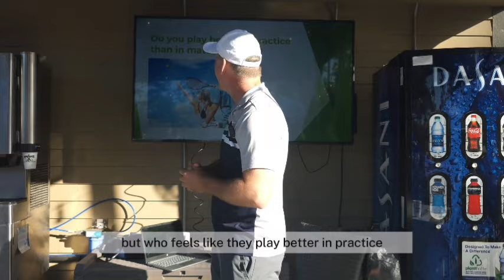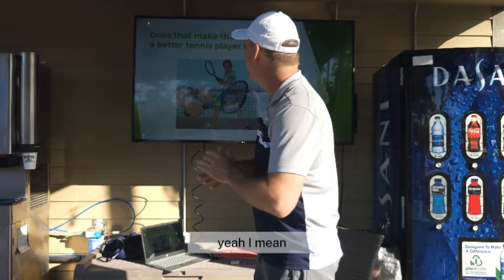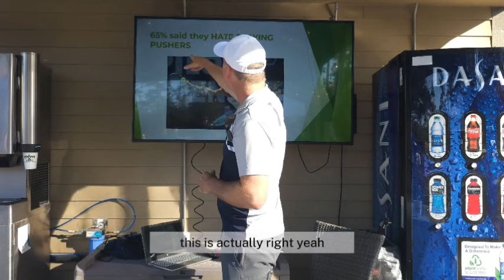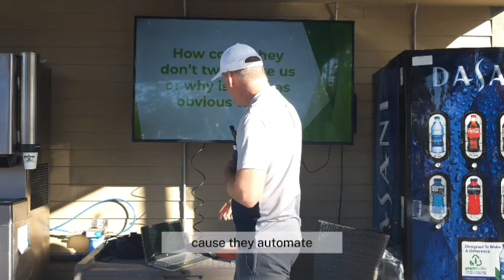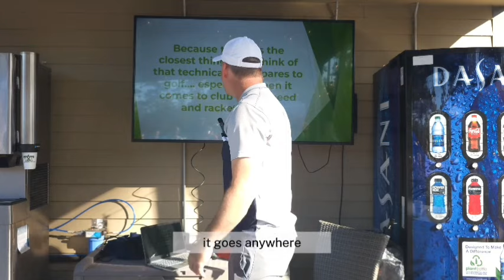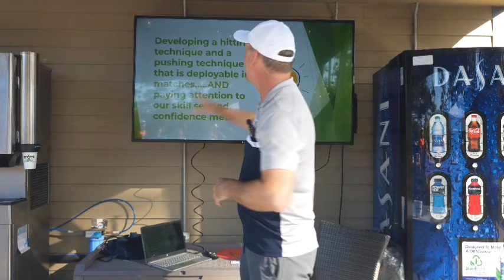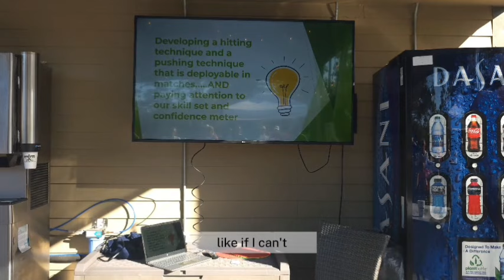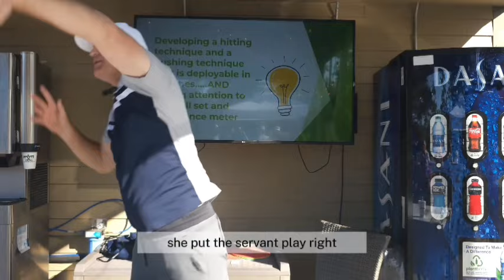Tennis Presentation: Peter Freeman: Hitters win, pushers win, tweeners lose!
Peter Freeman: Topic: Hitters win, pushers win, tweeners lose!